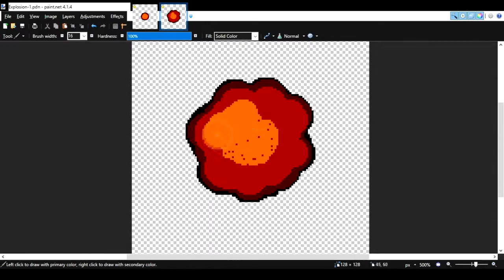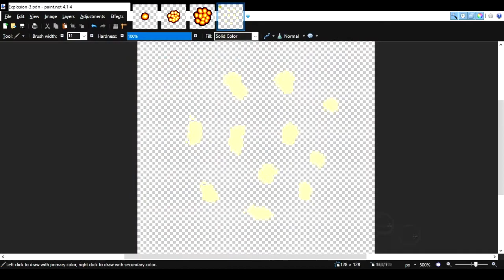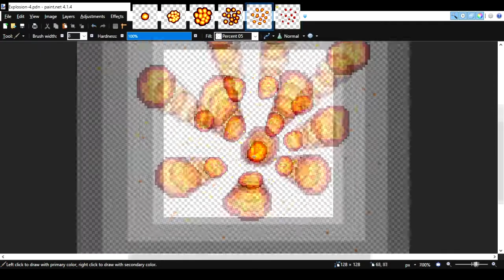Timelapse - simple explosion animation (pixel art) in Paint.NET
Layer tool turned out to be invisible after recording. Each color is on a different layer.